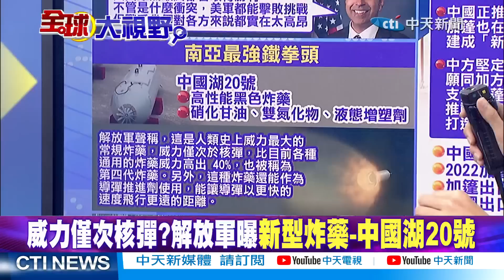美中國特委會兵推 蔡正元揭密"模擬"過程! 陸軍武搶眼 "中國湖20號"威力僅次核彈?|【全球大視野 上】20230420完整版@全球大視野Global_Vision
美中國特委會兵推 主席蓋拉格:代價慘重影響大
應對解放軍環台軍演 幻象2000起降頻繁
CNN:解放軍環台軍演 鎖定台關鍵目標
威力僅次核彈?解放軍曝新型炸藥-中國湖20號
巴鐵喜提千輛VT4坦克 將組成南亞最強鐵拳頭
與加彭總統會談 習近平:推動共建綠色一帶一路
情蒐監視台海 美軍揭中共將部署""無偵-8""
普丁接見大陸防長李尚福 讚許俄中深化軍事合作